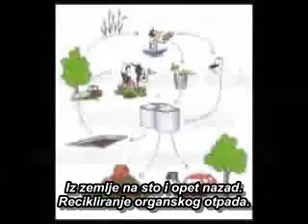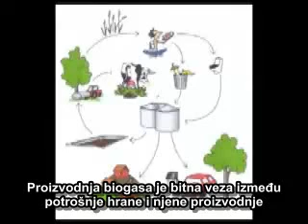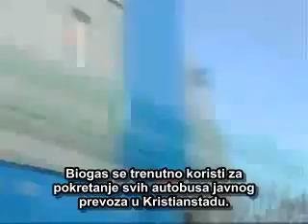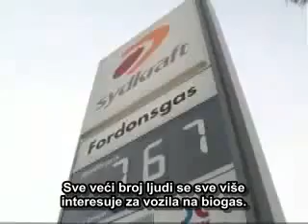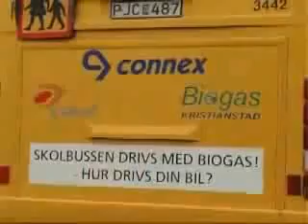SAMOODRŽIVE ZAJEDNICE: Iz đubreta, fekalija i zelene trave do 50% svih energetskih potreba u Srbiji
Svi slušamo raznorazne stručnjake kako pričaju o potrebi da svi što pre pređemo na proizvodnju i potrošnju energije iz obnovljivih izvora. Svi oni pominju energiju sunca, vetra, hidro i termo energiju koje su preskupe tehnologije koje je svakako potrebno eksploatisati ali sve one zajedno ne mogu podmiriti ni 50% potreba za energijom. Šta je onda jednostavno i jeftino rešenje koje može zadovoljiti više od 50% potreba za energijom i drastično smanjiti zagađenje?

Rešenje za stvaranje energetski nezavisnih domaćinstava i zajednica u Srbiji nam dolazi iz Švedske gde se na ovaj način već pedesetak godina obezbeđuje ogroman deo energije potrebne za domaćinstva, ekološki najčistije gorivo za sve vrste vozila (CNG/LNG) i potpuno prirodno đubrivo koje je preduslov za proizvodnju zdrave (organske) hrane.

Biogas je gas koji se dobija jednostavnom tehnologijom hvatanja i pročišćavanjem metana koji je 21 puta veći zagađivač od CO2 L a koji je gas koji se oslobađa prilikom raspada organskih tvari. Moguće je napraviti kućna postrojenja i zajednička postrojenja. Rok otplate jednog takvog postrojenja je od 3 do 5 godina, a u ovoj oblasti možemo zaposliti desetine hiljada ljudi širom Srbije. To su uvidele mnoge zemlje u svetu tako da su poslednjih par godina Kina, Nemačka, Engleska i mnoge druge zemlje počele masovno i organizovano da ulažu u ovu oblast.

Sa obzirom da su resursi potrebni za proizvodnju biogasa nepresušni, jer se može dobiti iz bukvalno svega organskog (od zelene trave i lišća, preko organskog otpada iz domaćinstava, životinjske balege, otpada od poljoprivrede, prečišćavanjem fekalija itd) l, a da postojeće službe gradskih čistoća i gradskih zelenila možemo iskoristiti za snabdevanje ovog sektora u gradovima, nema razloga da to ne bude naš prvi zadatak jer na taj način možemo postati u ogromnoj meri energetski nezavisni i u isto vreme sprečiti ogroman odliv kapitala potrebnog za uvoz energenata.

Na isti ili sličan način bi mogli i da obezbedimo energetsku nezavisnost svakog sela i domaćinstva. Osim toga, prilikom ovog procesa se oslobađa velika količina toplote kojom bi mogli da grejemo sva domaćinstva u Srbiji. I ono najbolje od svega je to da je "nus produkt" ovog procesa potpuno prirodno đubrivo koje je preduslov za proizvodnju zdrave (organske) hrane. Sistematskim korišćenjem svog otpada organskog porekla bi mogli sistematski da pokrenemo organsku poljoprivredu i postanemo jedan od glavnih izvoznika zdrave hrane u svetu.